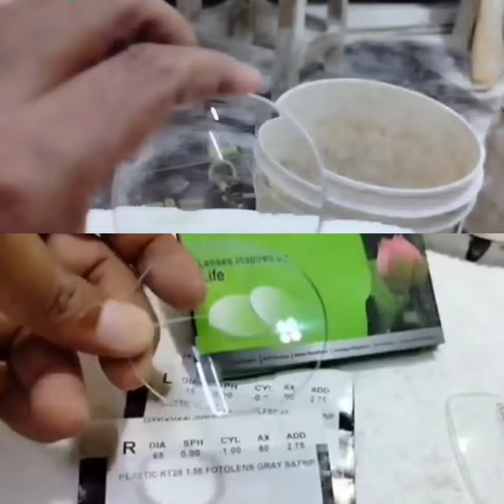2 Power#Chasma Difference#BRAND frame lens Progressive Bifocal lens#with fitting look 🥸💥👍👀 Titan KD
2 power Chasma lens Progressive bifocal
Titan frame with KD MATEL FRAME
Difference brand with price Hindi
ZEISS Progressive lenses
NOVA Single vision power lens
Essilor Progressive lenses
Synchrony single vision power lens
crizal Progressive power lens
Vision Rx bifocal Single vision power lens
Blue cut power lens
INFORMATION India price technician video
optical power lenses